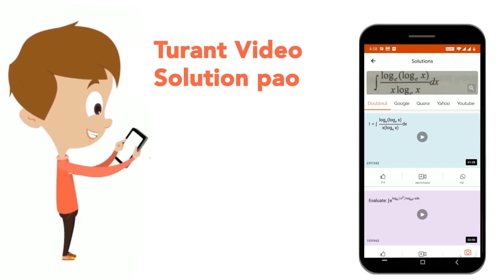Complete the following chemical equations : (a) P_(4)+8SOCl_(2)to (b) P_(4)+SO_(2)Cl_(2)to | CLA...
Complete the following chemical equations : (a) P_(4)+8SOCl_(2)to (b) P_(4)+SO_(2)Cl_(2)to
Class: 11
Subject: CHEMISTRY
Chapter: P-BLOCK ELEMENTS (NITROGEN FAMILY)
Board:CBSE

👉 Have Any Query? Ask Us.